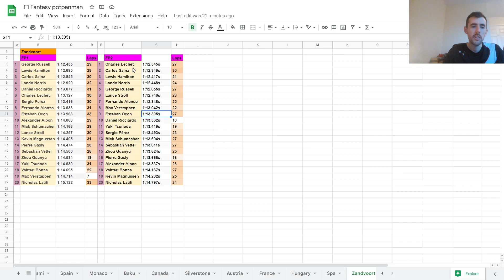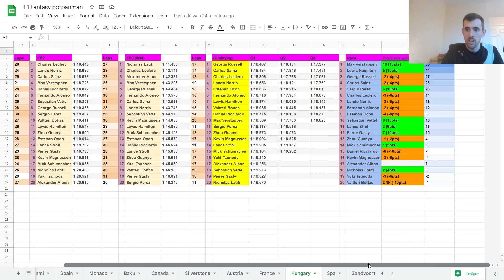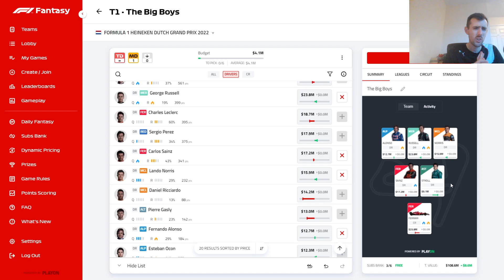F1 Fantasy 2022 | Final Thoughts on Zandvoort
Here are my thoughts regarding team selection for the Dutch Grand Prix.